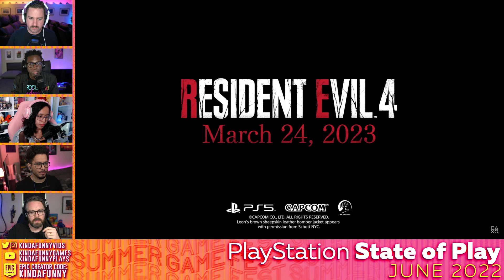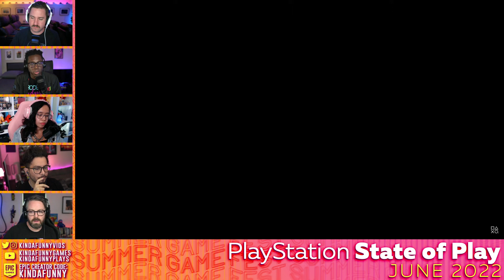PlayStation State of Play Summer Game Fest 2022 Kinda Funny Live Reactions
Greg, Tim, Blessing, Andy, and Janet react to the biggest PlayStation State of Play we have ever had, including Resident Evil 4 Remake, PSVR2, Horizon Call of the Mountain, Spider-Man coming to PC, Stray, Callisto Proticol, Street Fighter 6, and Final Fantasy XVI.